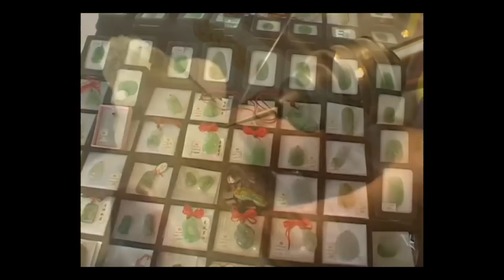Yeşim Taşı İşçiliği (Sanat Tarihi / Asya Sanatı)